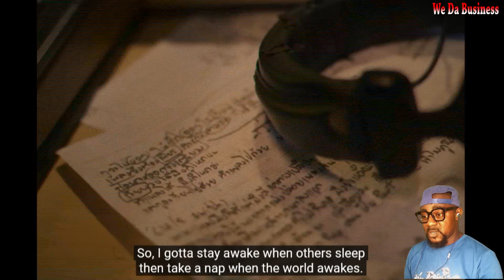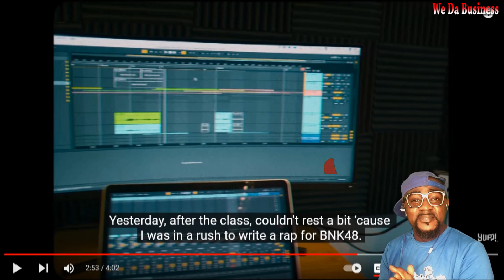AUTTA - ไม่ว่างมองฟ้า ft. Pratyamic & K.Aglet (Prod. by Mick Petchpoom) | YUPP! Reaction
Hi Guys Hope You Enjoy The Reaction To AUTTA - ไม่ว่างมองฟ้า ft. Pratyamic & K.Aglet (Prod. by Mick Petchpoom) | YUPP!